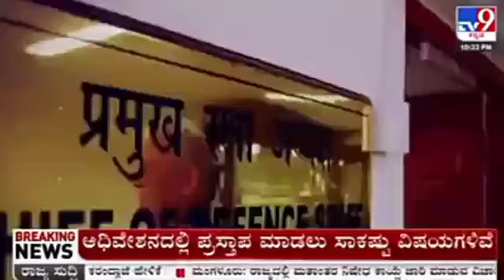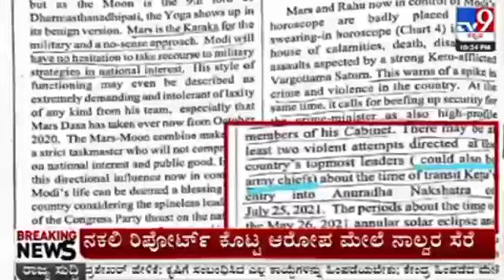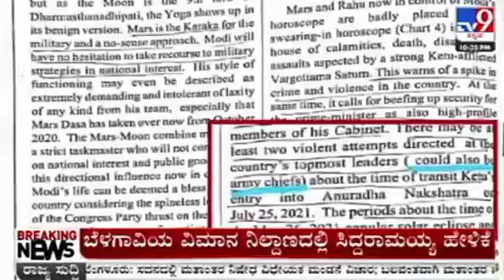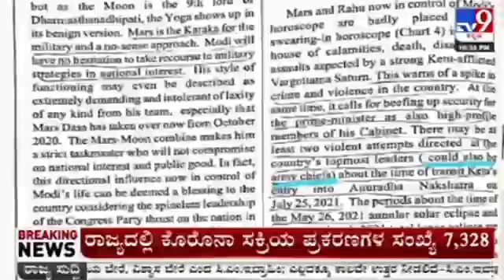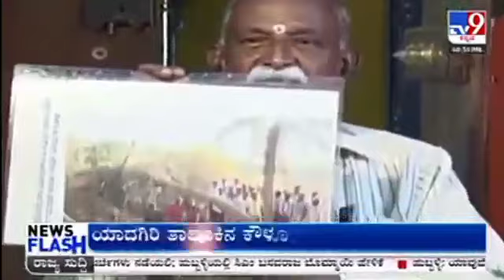Tv9 Heegu Unte: Astrology Bhavishya Ravat